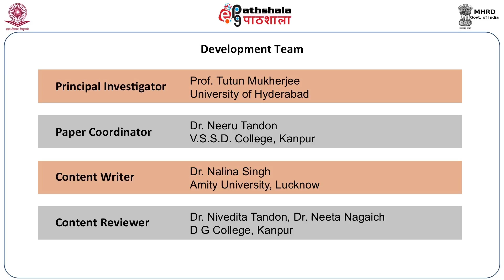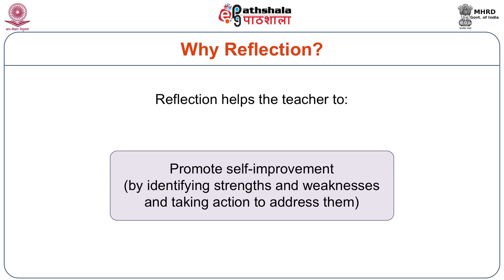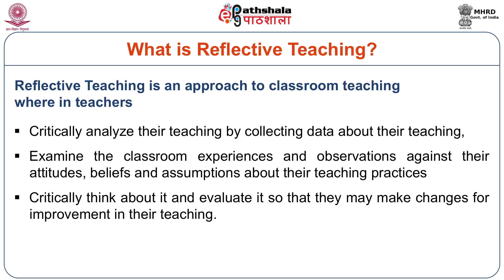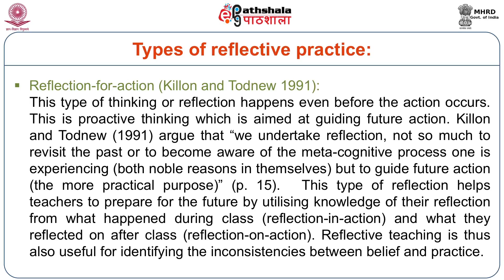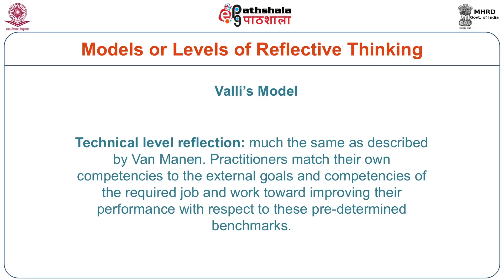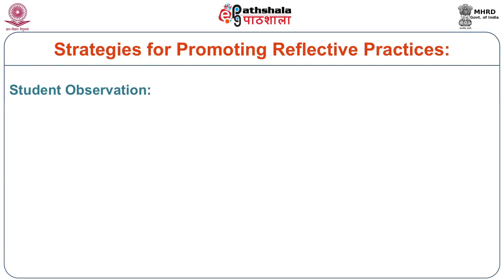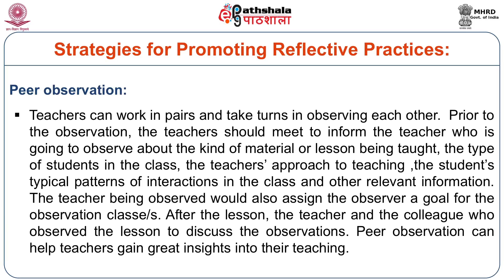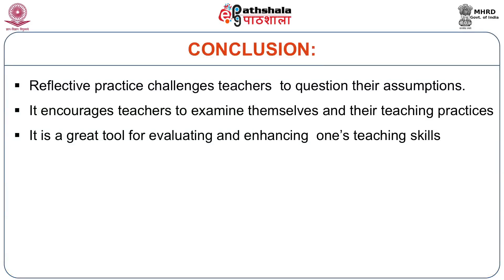Reflective Teaching (ENG)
Subject  : English
Paper : English Language Teaching